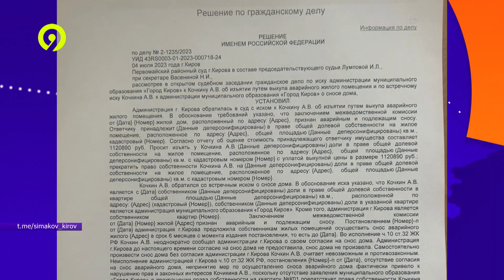Почему снесли дом на Герцена